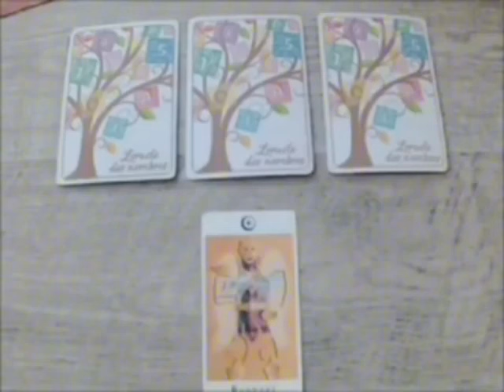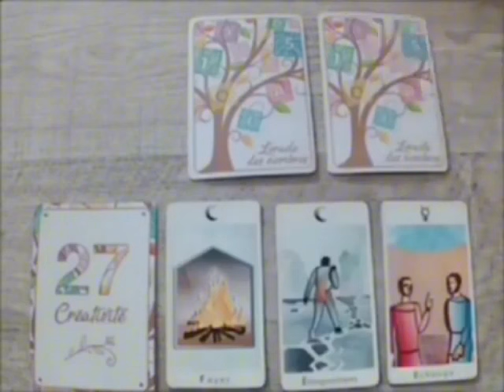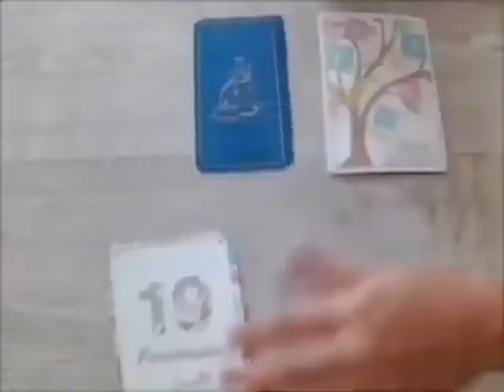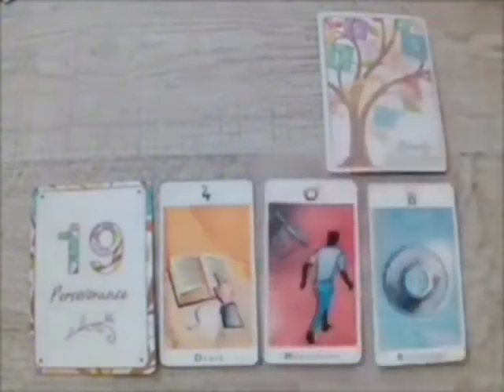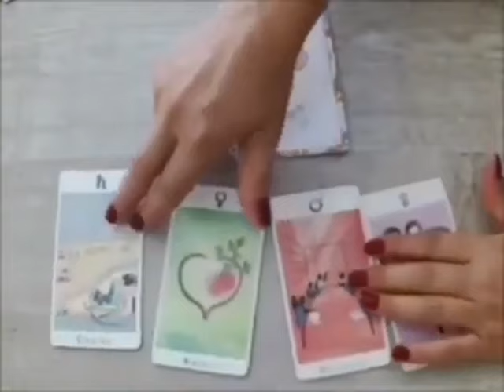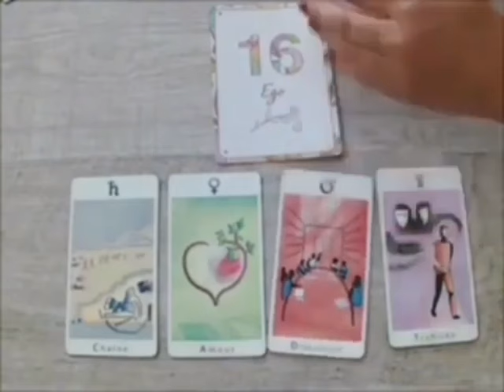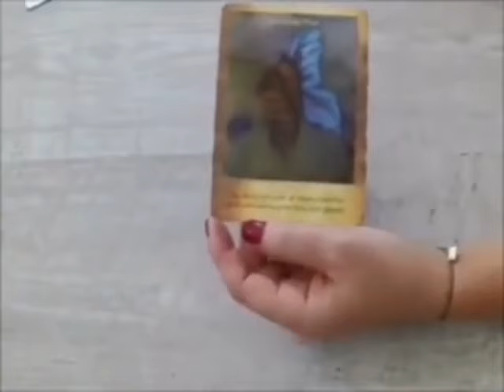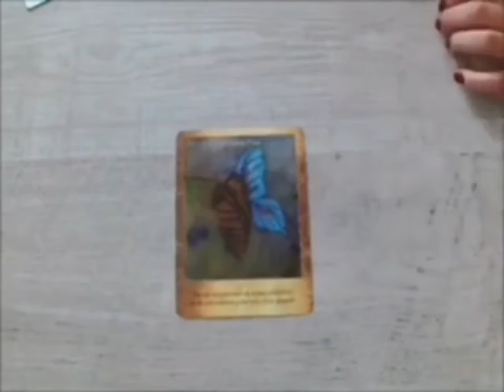LION 😱 Une tempête se prépare. La plus grande surprise est sur le point d'arriver 🤫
Lion, Bélier, Cancer, Capricorne, Gémeaux, Lion, Balance, Verseau, Sagittaire, Scorpion, Taureau, Vierge, Scorpion, Horoscope,octobre 2024,amour

Lion octobre 2024 Lecture du Tarot de l’Amour
Lecture du Tarot de l’amour
Lion
Lion 2024
Lion aujourd’hui
Lion octobre
Lion octobre 2024